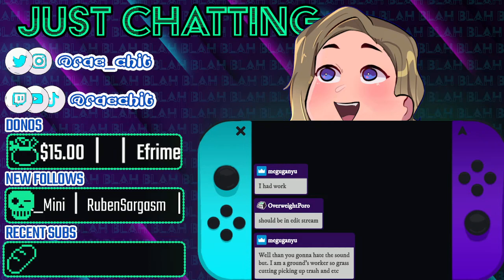LEAGUE and VALORANT Sep 19 VOD